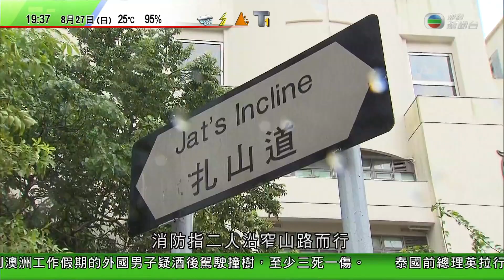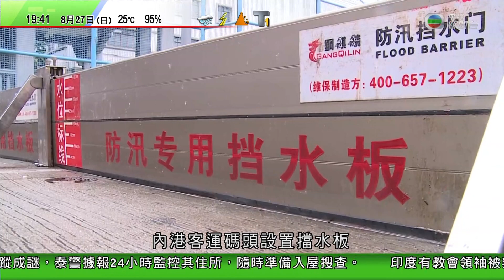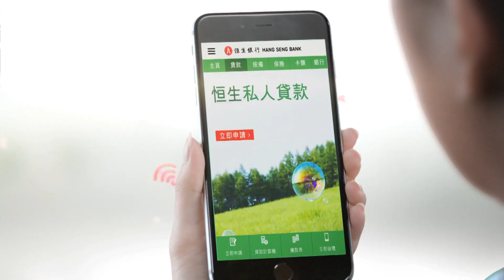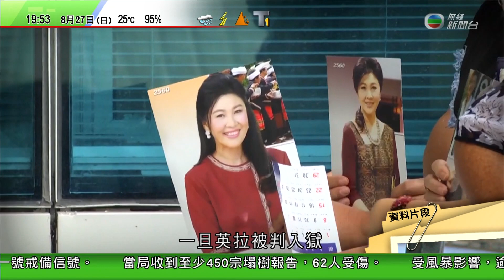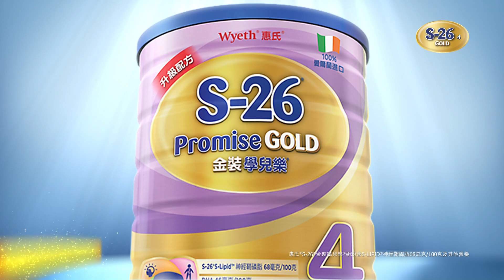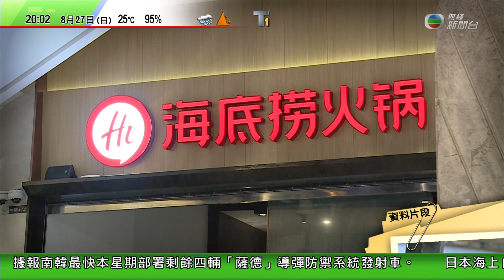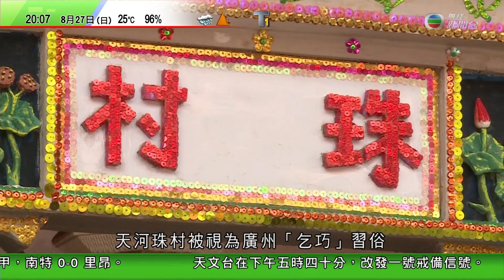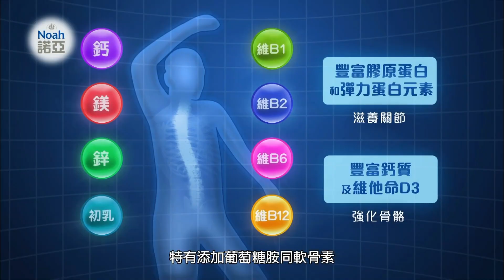20170827 1930 無綫新聞台 無綫7 30 一小時新聞